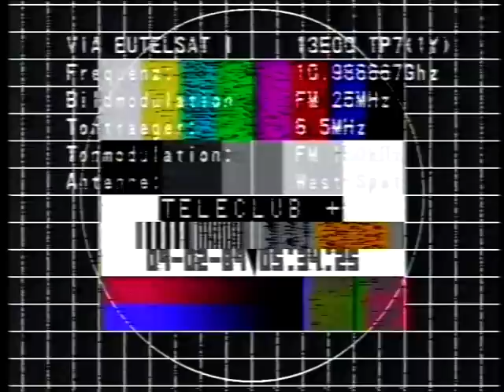Testbild 1989 Teleclub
Wer kann genauere Infos hierzu geben?